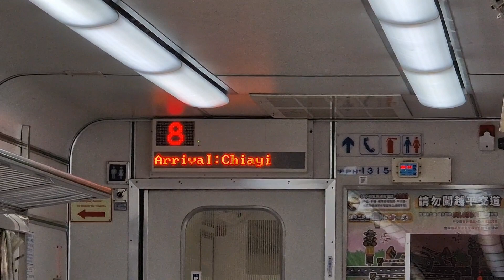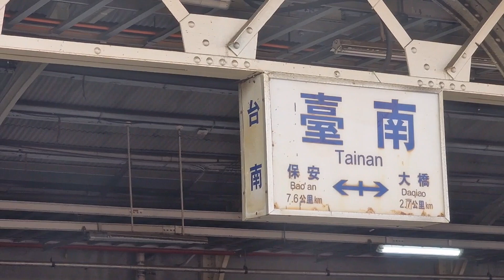#125: Taiwan - Tze-Chiang Express Chiayi-Kaoshiung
Der Tze-Chiang Express ist der Schnellzug der Taiwan Railways Administration (TRA). Von den fünf Serviceklassen der TRA sind die Tze-Chiang-Züge die schnellste Kategorie.
Die Ticketausstellung erfolgt auf der Grundlage der zurückgelegten Kilometer (2,27 NT$ pro km bei einer Mindestgebühr von 10 km). Der Dienst wird mit 7 verschiedenen Triebzügen betrieben: E1000-Serie, EMU1200 (elektrischer Triebzug), EMU300, TEMU1000 (Taroko Express), DR2800 (Dieseltriebzug), DR3100 und TEMU2000 (Puyuma Express).
Das Railherbie Team
The Tze-Chiang Express is the express train service operated by the Taiwan Railways Administration (TRA). Of the five service classes operated by the TRA, the Tze-Chiang trains is the fastest category.
Ticketing is done on the basis of mileage (NT$2.27 per km with a 10 km minimum fee). The service is operated with 7 different trainsets: E1000 series, EMU1200 (electric multiple unit), EMU300, TEMU1000 (Taroko Express), DR2800 (diesel multiple unit), DR3100, and the TEMU2000 (Puyuma Express).
The Railherbie Team